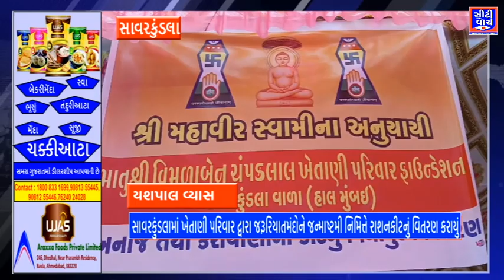Savarkundla માં ખેતાણી પરિવાર દ્વારા જરૂરિયાતમંદોને જન્માષ્ટમી નિમિત્તે રાશનકીટનું વિતરણ કરાયું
Savarkundla માં ખેતાણી પરિવાર દ્વારા જરૂરિયાતમંદોને જન્માષ્ટમી નિમિત્તે રાશનકીટનું વિતરણ કરાયું| CITY WATCH NEWS